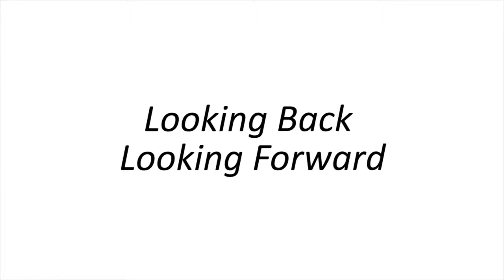Michael Mattingly - Looking Back, Looking Forward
Michael worked at the DPU between 1977 and 2004. He began directing the DPU Diploma Course (1979) and started the Urban Land Use Planning short course in 1982. He had a key role in setting up a three-year programme of 3-month training courses in Nigeria (1984). In 1985, along with Nigel Harris, he started the short course Industries in Cities: Structure, Strategies & Municipal
Planning, and later directed the Urban Land Policy and Management short course (1987). He directed the MSc in Urban Development Planning from 1995.

Michael directed a two-year research project on Strategic Environmental Planning and Management for the Peri-Urban Interface (1998) and an 18-month research project on Rapid Spatial Planning (1999).